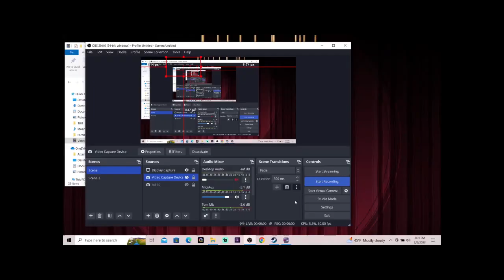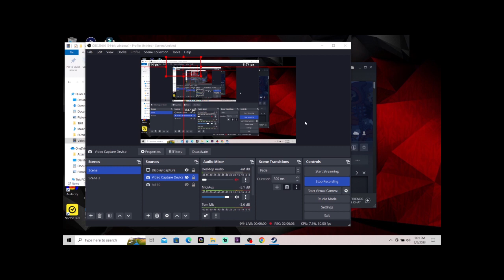There Is No Game Wrong Dimension Playthroughs w/ Tom (PC) Part 1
Welcome to TheSportsfan1100's & ThomasTheLuckyGamer's gameplay of There Is No Game Wrong Dimension for PC. Enjoy Part 1!!! PLAYLIST OF VIDS: